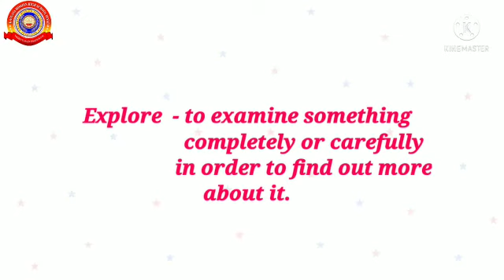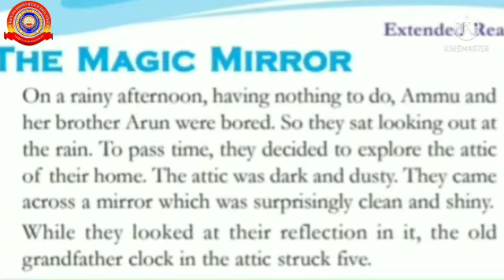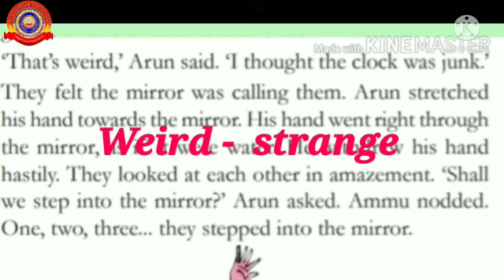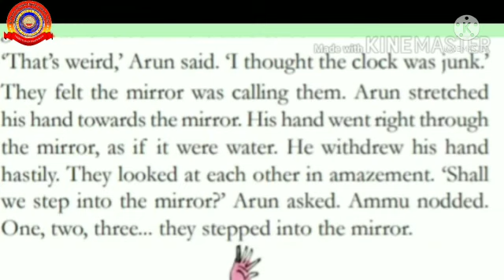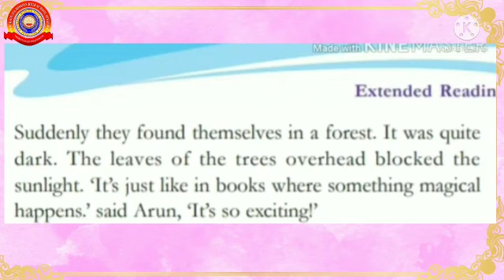Standard 5 English Unit 1 The Mirror Lesson 2 Part 1 The Magic Mirror